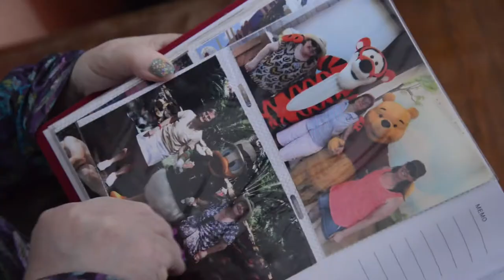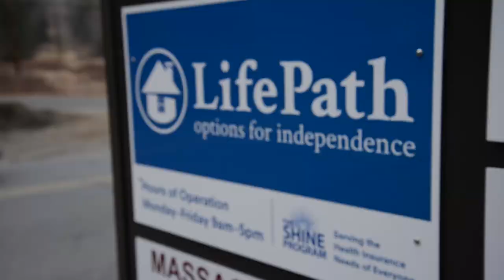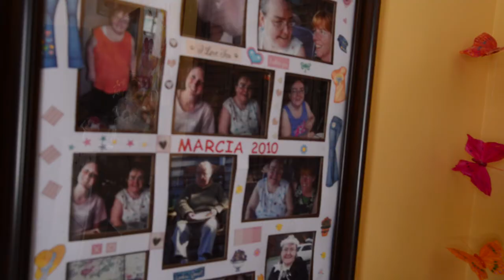Adult Family Care: A home filled with love & a patchwork family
Jean Brisson moved with her family to Charlemont, Mass., nearly 20 years ago. Now Jean’s children are grown, and though they still live close by all but the youngest have moved out of the house and started families of their own. Thanks to Jean’s work as a paid caregiver through the Adult Family Care program at LifePath, her home is still a house filled to the brim with love: three ladies, Marcia, Jane, and Brenda, live with Jean today.

In Jean’s home, love and care go hand-in-hand. “Having a family atmosphere really provides this other connection that you don't find in a group home, you don't find in a nursing home,” says Jean. "It's not like a job or a chore to be with somebody that you love.”

If you'd like to learn more about being a paid caregiver with the Adult Family Care Program at LifePath,